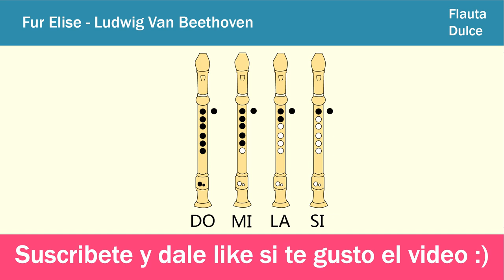FUR ELISE en Flauta Dulce - Con NOTAS Animadas Faciles y EXPLICADAS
Hola Chicos, en este video veran como tocar la musica Fur Elise de Beethoven  en flauta dulce, tanto en tipo barroca como alemana.Y lo mas importante  con las notas explicadas de manera facil y sencilla